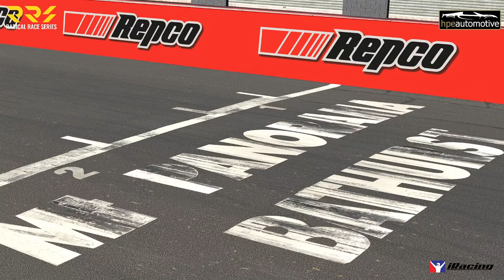Radical Race series Season 2 of 2024 Rd 6 @ Mount Panorama (Bathurst)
🌟 Sprint + Feature Race
The grid for the Sprint Race is determined by Qualifying classification.
The number of laps in a Sprint race is 60% of the laps in an official race, or approx. 15 minutes. Points are awarded to the top 20 finishers.

The grid for the Feature race is determined by the final classification of the Sprint race, with the positions of the top 10 finishers reversed.
The number of laps in a Feature race is the same as in official races, or approximately 25 minutes. Points are awarded to the top 30 finishers.

If you would like to get involved, please follow the link to the official

Broadcaster: JPBroadcasting
Commentators: Ewan O'Leary & James Parfitt

JPB uses SDK, the best live timing software for iRacing.